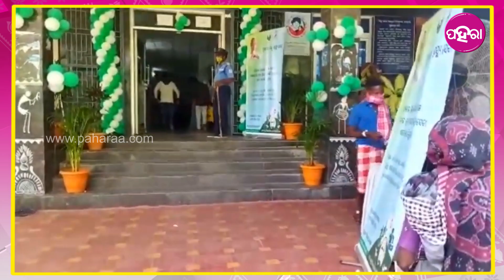Kalahandi Health Services: କଳାହାଣ୍ଡିର ଲୁକକୁଁ ଆର ଦିହି ପାହାର ଲାଗି ଇନୁ ସେନକେ ନରଦିବାକେ ନାଇଁପଡେ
ଉପାନ୍ତ ଅଂଚଲନେ କାହାର ଦେହପାହା ବେଶୀ ଖରାପ୍ ହେଲେ ଆର ଚିନ୍ତା ନାଇଁନ । କେନସି ବଡ୍ ସମସ୍ୟା ରହିଥିଲେ ଆର କଟକ, ଭୁବନେଶ୍ୱର କୁଦବାକେ ନାଇଁପଡେ । ଡାକ୍ତରୀ ଦଲ ନିଜେ ଆସିକରି ଦେହ ଦେଖିକରି ଚିକିତ୍ସା କରିକି ଯିବେ । କଳାହାଣ୍ଡିନେ ଆରମ୍ଭ ହେଇଛେ ଇ ସେବା । କାଣା ରହିଛେ ଇତାକେ ନେଇକରି ଅଏତକା ସୂଚନା ଦେଖମା ପହରାର ଆଜିର ଇ ଭିଡିଓନେ ।